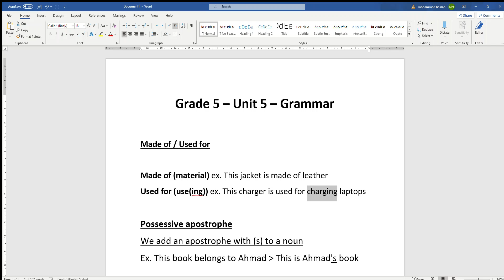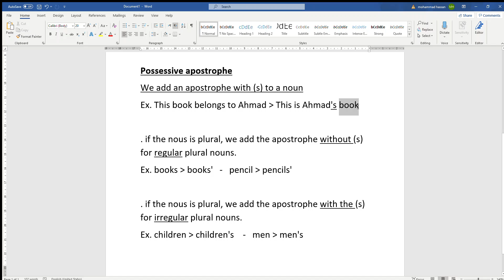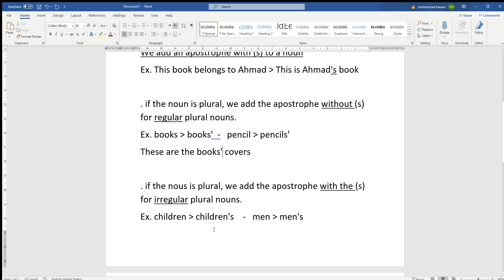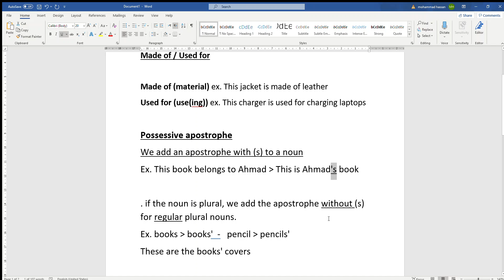G5 - Unit 5 - Grammar - made of/ used for - possessive apostrophe